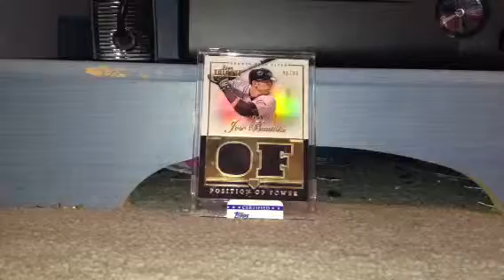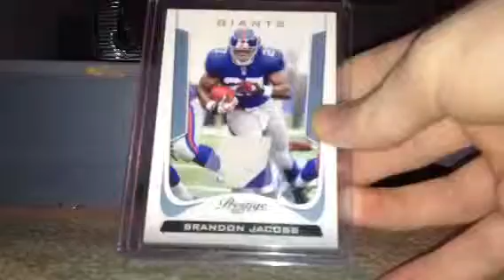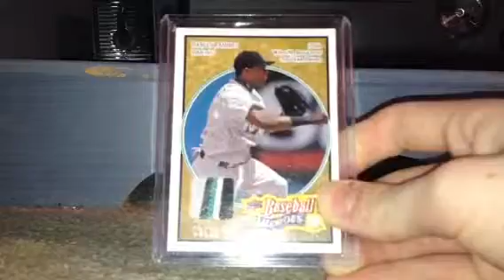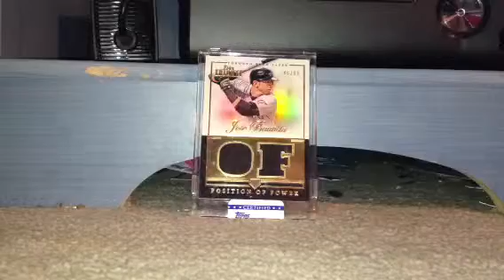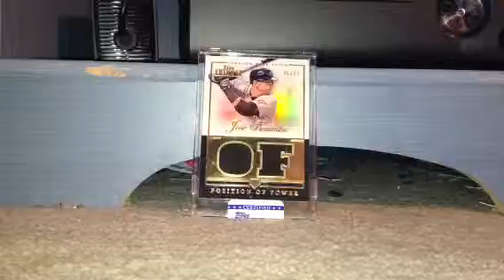My Patch Cards Ft/Fs